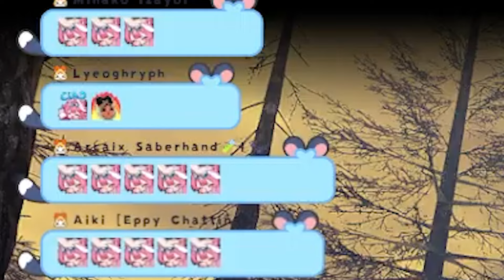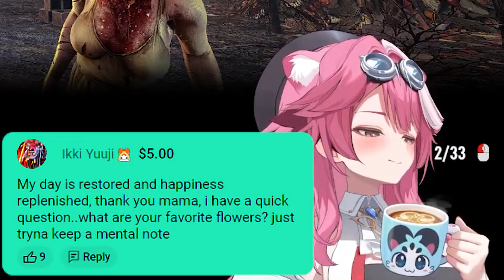Pon Raora exposed by Cecilia - Kiara - Fauna - Calli and Biboo on Stream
Raora's Supremacy...

/AWIGATOU SENPAI_
⪩ ૮₍˶Ó﹏Ò ⑅₎ა ⪨

⚡ VOD ⚡
【【7 DAYS TO DIE】FIRE FIRE FIRE!!! - DAY 3

⚡ Mori Calliope Ch. Hololive EN ⚡
⚡ Takanashi Kiara Ch. Hololive EN ⚡
⚡ Ninomae Ina'nis Ch. Hololive EN ⚡
⚡ Amelia Watson Ch. Hololive EN ⚡

⚡ Nanashi Mumei Ch. Hololive EN ⚡
⚡ Ceres Fauna Ch. Hololive EN ⚡
⚡ Ouro Kronii Ch. Hololive EN ⚡
⚡ Hakos Baelz Ch. Hololive EN ⚡

⚡ Koseki Bijou Ch. hololive-EN ⚡
⚡ FUWAMOCO Ch. hololive-EN ⚡
⚡ Nerissa Ravencroft Ch. hololive-EN ⚡